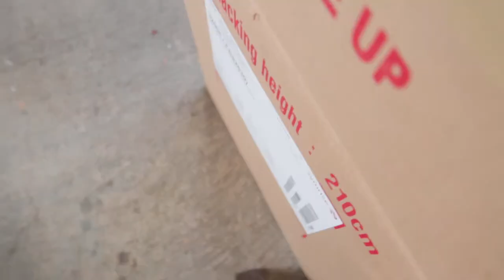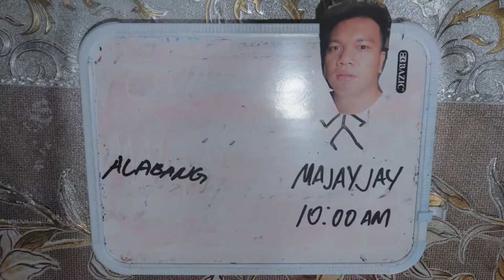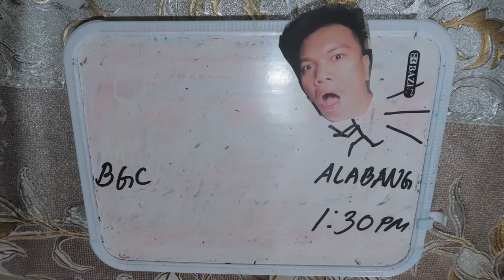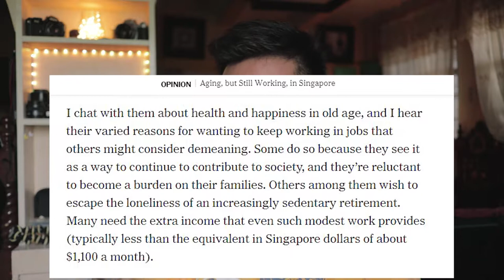What we got WRONG about RETIREMENT!!!?